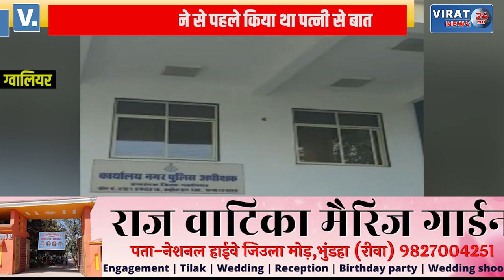गैरेज मालिक ने गोली मारकर उठाया आत्मघाती कदम, आखिरी समय में की थी पत्नी से फ़ोन पर बात !